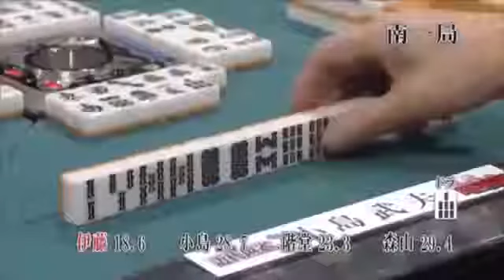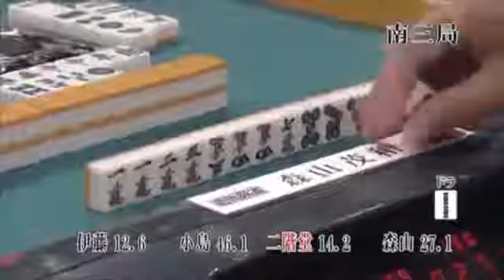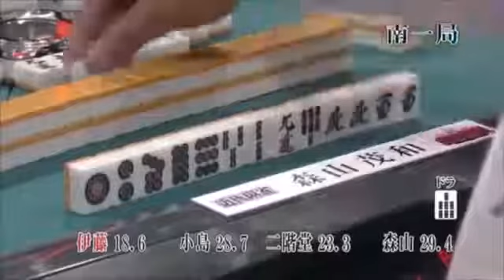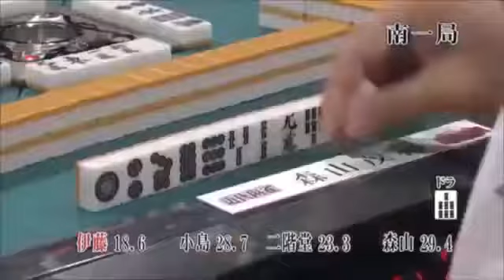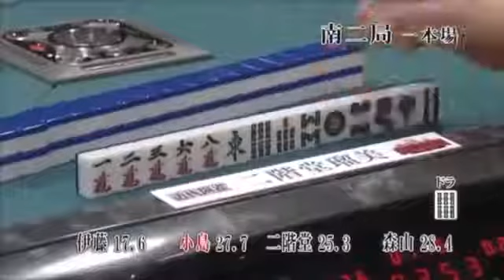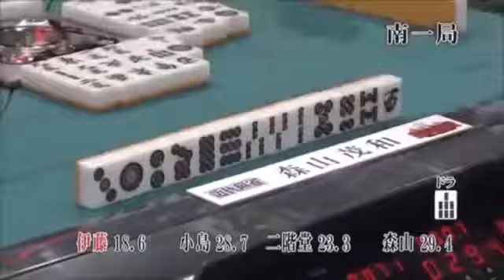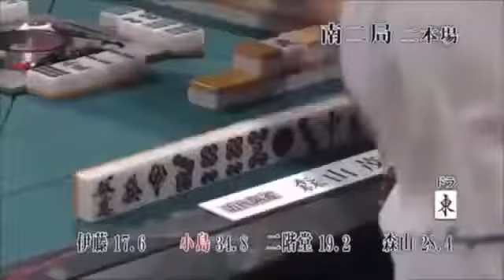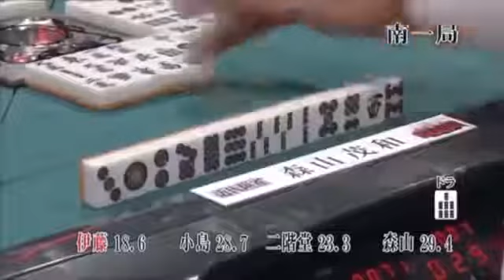NO.32【麻雀対決】森山 茂和×井出洋介×藤崎智×小島武夫 - ★ Hot girl battle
NO.12【麻雀対決】二階堂亜樹×佐々木寿人×鈴木達也×藤崎智 mah‐jong - ☆ Hot girl battle. .